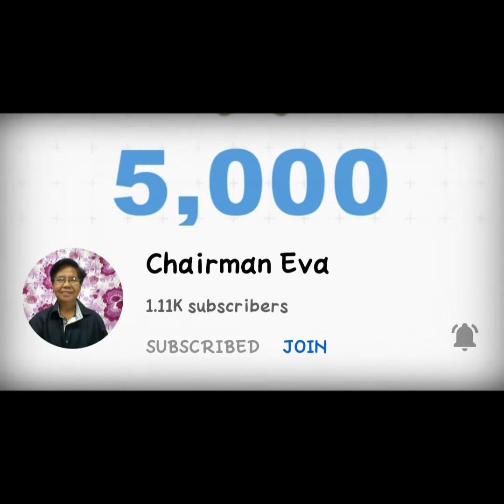Congratulatory Messages from our YT Friends||Part 3